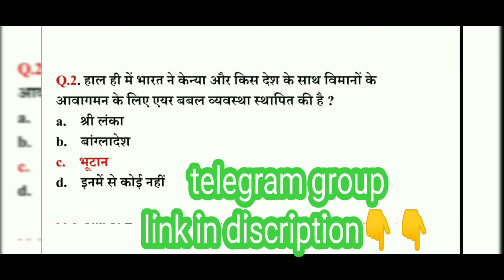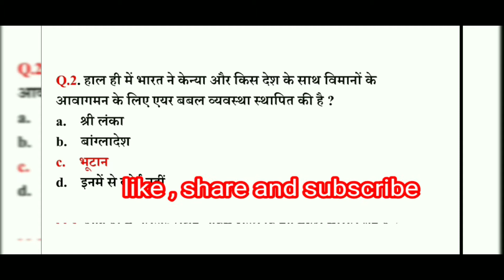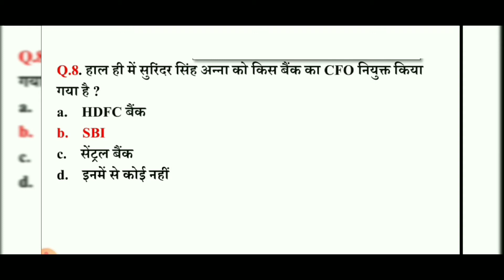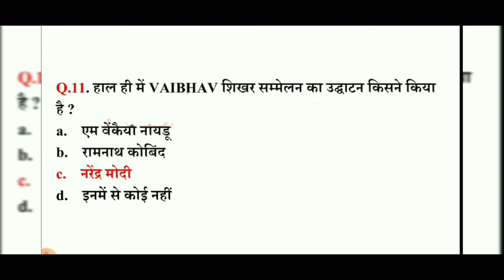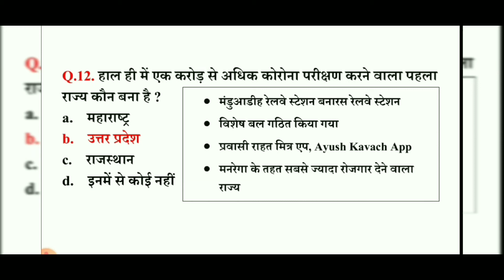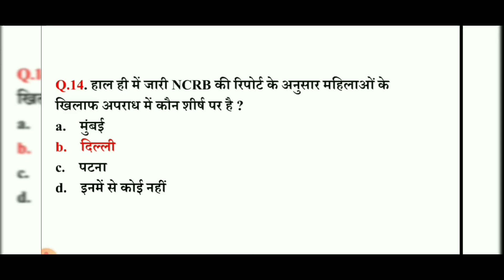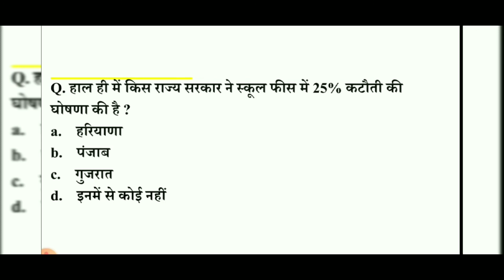3 October current affairs | current affairs today | daily current affairs | banking current affairs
3 October current affairs | current affairs today | daily current affairs | banking current affairs

telegram group Easy learning with basic + full concept + best Shortcuts and full content related to ssc/bank/ railway and others( you can discuss Any Question) ##👉join my telegram group#